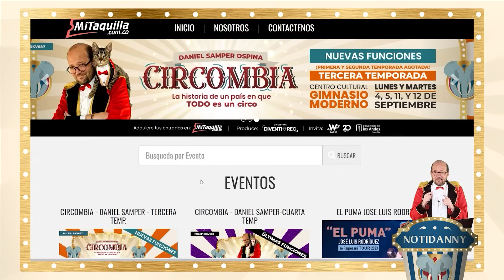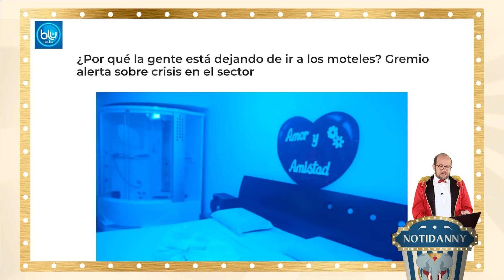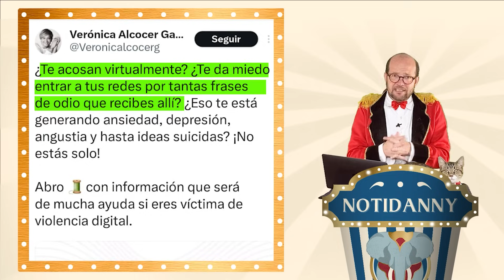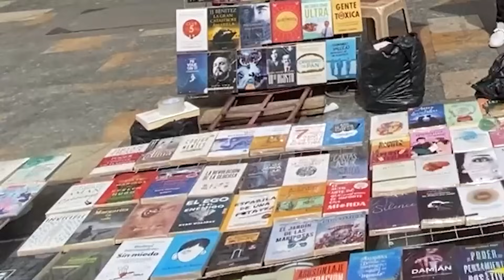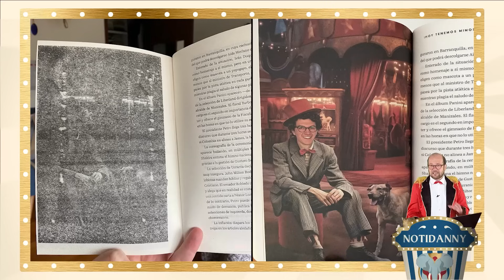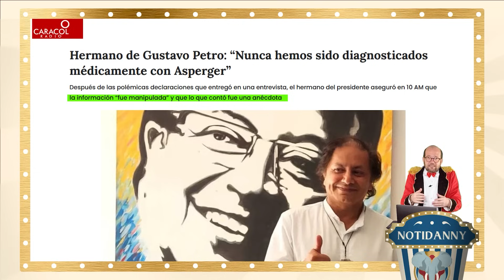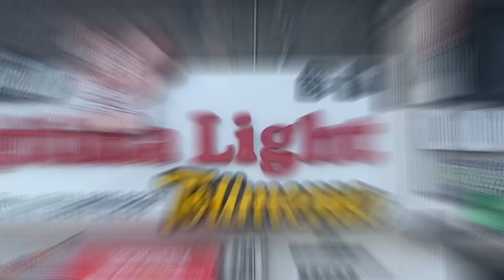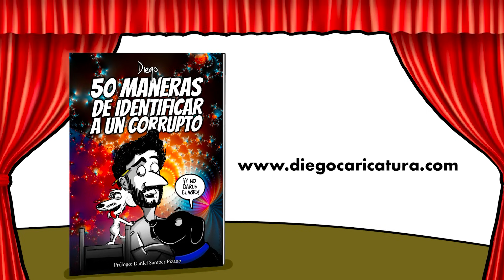ATENCIÓN: SIGUEN LOS PROBLEMAS CON PETRO... POR PARTE DE SU FAMILIA (NICOLÁS Y EL HERMANO)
¡ÚLTIMA TEMPORADA DE CIRCOMBIA EN BOGOTÁ, NO SE QUEDE SIN VERLA!

EN OCTUBRE DE GIRA POR EL PAÍS.

En esta emisión:
- Se posesionó Laurita Sarabia como directora del DPS para ser juzgada por la Corte.
- Juan Fernando Petro confiesa que cambió votos por tratos con los capos de las cárceles.
- Gustavo y Juan Fernando Petro reencauchan la más reciente versión de Caín y Abel.
- Se filtra el video de Marelbys Presley durante el polígrafo.
- Carolina Arbeláez, Katherine y Julia Miranda denunciaron matoneo en el Congreso luego de la aprobación de una subcomisión para la Reforma a la Salud.
- Industria de los moteles se declara en crisis.
- Francia volvió a África.
- Ya piratearon el libro de Circombia, así estamos.
- Mariete se va a probar lechona.

Visiten el restaurante AVEMARÍA en Villavicencio.

Descarguen la APP de ALFRED para un descuento de lavado exclusivo para los suscriptores del canal
Y síganlos en IG: @alfred_colombia

Número: 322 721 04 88

Escriba a VITALITAT (o a su"mecánico" de confianza, Juan Mecánico para que todo funcione en orden: 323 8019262)

¡Entren a Saca tu libro y pierdan el miedo a publicar!

PoopArt: Bolsas biodegradables comprometidas con el planeta.